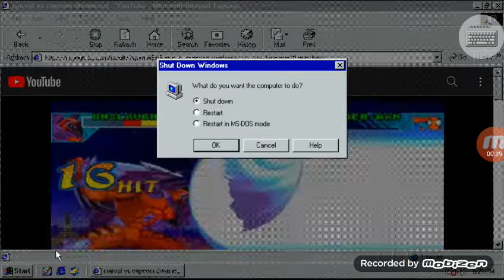INICIALIZAÇÃO E ENCERRAMENTO - Ligando & Desligando Windows 98 & Marvel Vs Capcom do Onslaught!!!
Cortador de vídeo gratuito, conversor de vídeo para MP3, colheita de vídeo, editor de áudio em um.